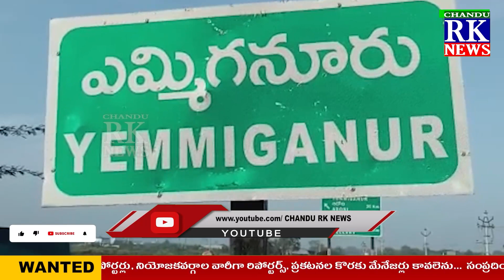బీజేపీ పట్టణ అధ్యక్షుడు కిరణ్ కుమార్ ఇంట్లో చోరీ,రంగంలోకి క్లూస్ టీమ్ అధికారులు